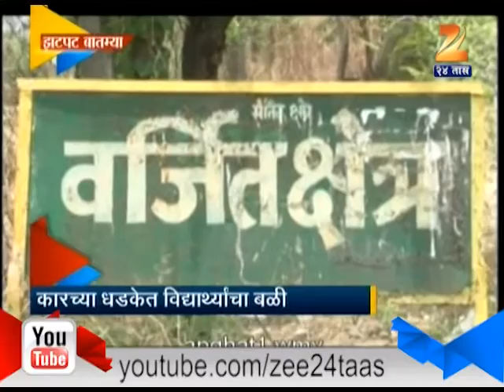zee24taas।16th June 2014 ZatPat Rajya